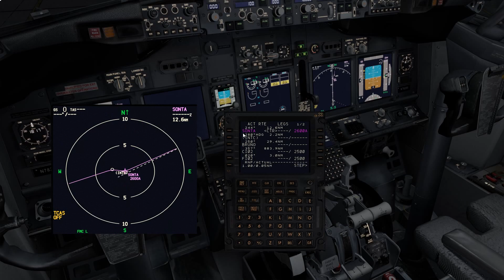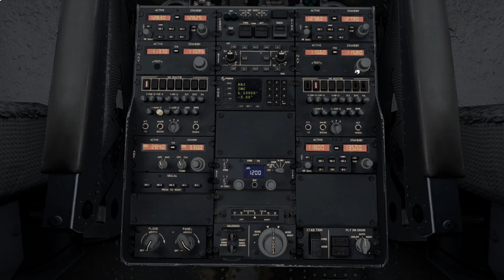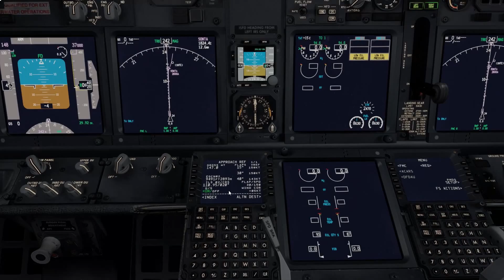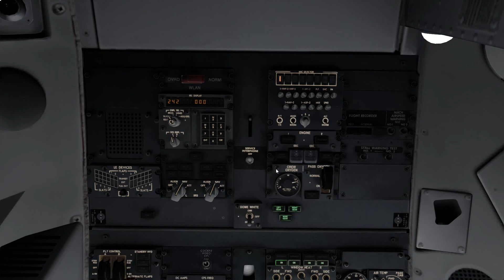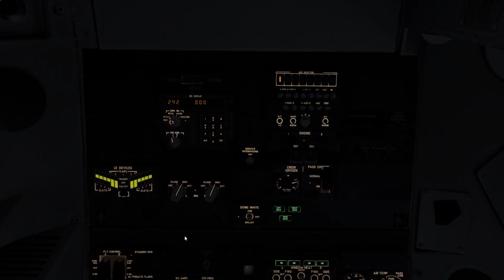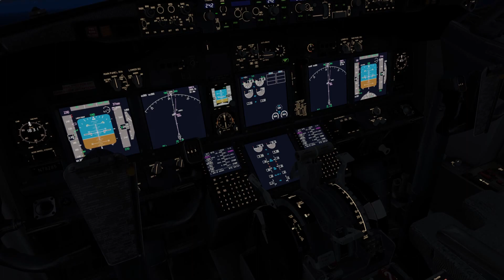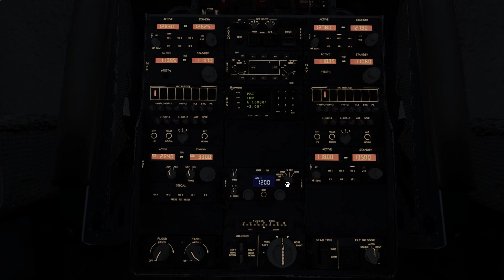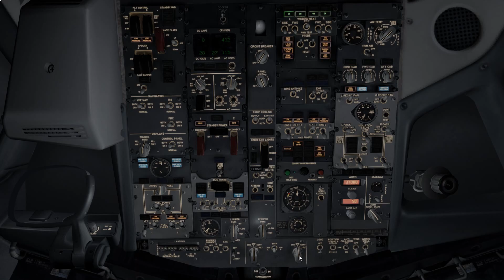[P3D v3] Full Flight | Ibiza to Doncaster Sheffield (LEIB-EGCN) | PMDG 737-800 | Thomsonfly | TOM68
A nice 2.5 hour flight to Doncaster Sheffield (EGCN) from Ibiza at night, all compressed down into just under 30 minutes. I’ll be doing more of these sorts of flights, as well as more light aircraft flights soon!

SPECS:
Intel Core i7 4790k 4.0 Ghz CPU
Nvidia GeForce GTX 980 GPU
16GB Corsair Vengeance RAM